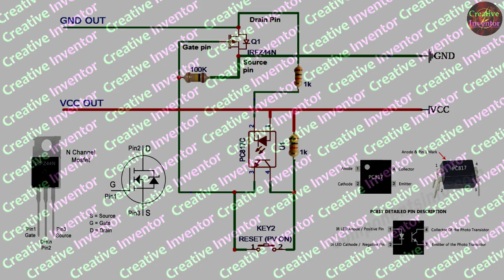4 in 1 Amazing Circuit, How To Make Electronics Fuse, Short circuit protection, Push button On Off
4 in 1 Amazing Circuit
How To Make Electronics Fuse
Short circuit protection
Push button On Off